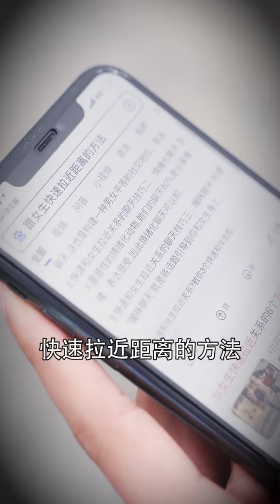女孩为钱跟前男友分手，不料现男友是老赖？没想到前男友竟帮我还债【慕容壮壮】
本频道制作的所有短剧都是经过精心策划和拍摄的，绝对没有任何不良元素。 女孩为钱跟前男友分手，不料现男友是老赖？没想到前男友竟帮我还债【慕容壮壮】

大家好，我是慕容壮壮😎
正式入驻Youtube平台
幽默、搞笑、情感问题这里应有尽有
故事很长，想跟你们一起看！😊
感谢有你们～